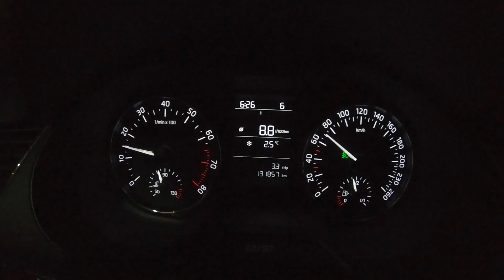ЭТУ ПРИМАНКУ ЩУКИ ОЦЕНИЛИ СРАЗУ!!! Рыбалка осенью на спиннинг с лодки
Первый лед все ближе и ближе, а я еще не вдоволь насладился осенним спиннингом.
Взял лодочку и с напарником махнули на один водоем, поискать щук.
Утром туман был хоть глаз коли, рассеялся он часов в 11 дня.
Щука в этот день прям удивила, мощными и злыми поклевками!

✅Поставь 👍 или 👎под этим видео.

✅Напиши комментарий под этим видео, желательно культурный.

✅Расскажи друзьям и товарищам о канале ЛАЙТ FISHING

⚠️ Друзья, оставляя комментарии, не ругайтесь матом🔞, будьте вежливы, не оскорбляйте собеседников и не рекламируйте свои каналы❗
Подобные сообщения будут удалены, а аккаунты заблокированы❗

 ❌ПО ВОПРОСАМ РЫБОЛОВНЫХ МЕСТ НЕ КОНСУЛЬТИРУЮ ‼️

✅Так как большинство представителей прекрасного пола тоже смотрят мой канал ,хотел бы вам посоветовать ещё один канал о вкусной, простой и домашней кухне.